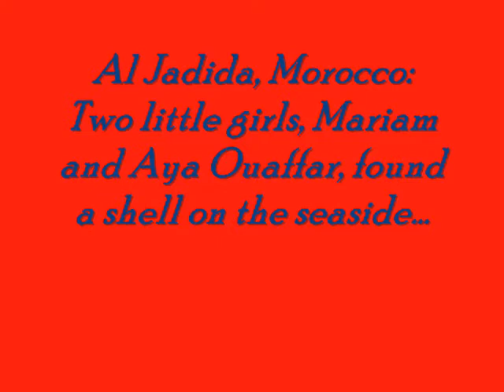allah Top best Videos on Youtube and facebook 2021